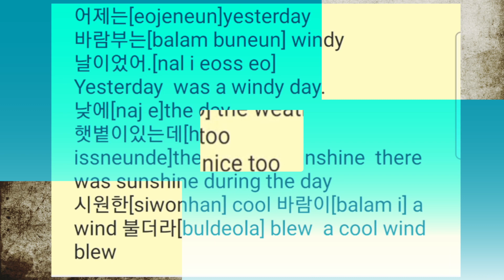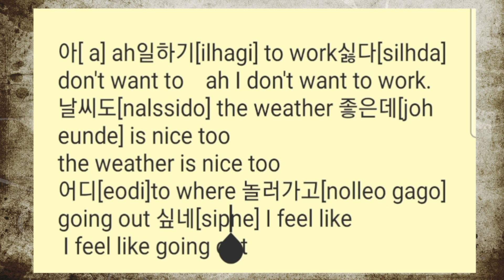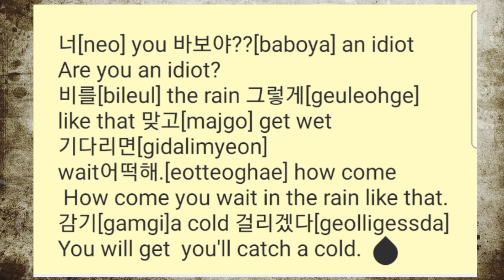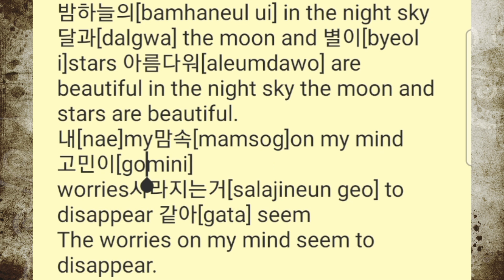어제는 바람부는 날이었어 Short Useful Korean Sentences For Beginners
Let's learn korean with Aldalinguo
어제는 바람부는 날이었어
Yesterday was a windy day

아 일하기 싫다
Ah I don't want to work.

너 감기 걸리겠다
You'll catch a cold.

달과 별이 아름다워.
The moon and stars are beautiful.